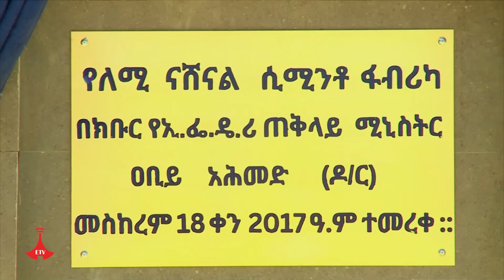ጠቅላይ ሚኒስትር ዐቢይ አሕመድ(ዶ/ር) የለሚ ብሔራዊ የሲሚንቶ ፋብሪካን መርቀው ስራ ባስጀመሩበት ወቅት ያደረጉት ንግግርEtv | Ethiopia | News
ጠቅላይ ሚኒስትር ዐቢይ አሕመድ(ዶ/ር) የለሚ ብሔራዊ የሲሚንቶ ፋብሪካን መርቀው ስራ ባስጀመሩበት ወቅት ያደረጉት ንግግር